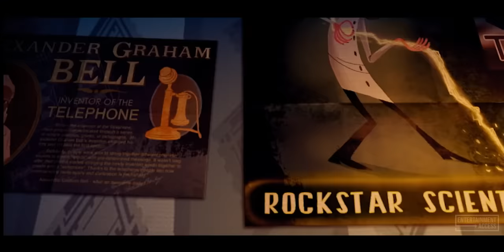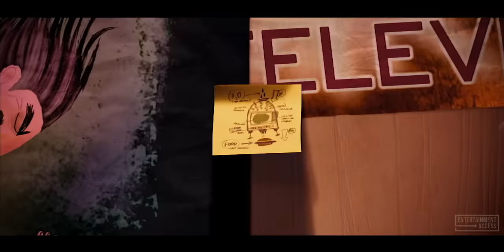CLOUDY WITH A CHANCE OF MEATBALLS - First 10 Minutes From The Movie (2009)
Watch the official first 10 minutes preview for Cloudy with a Chance of Meatballs, an animation movie starring Bill Hader and Anna Faris. Available now on Digital, Blu-Ray and DVD.

Inventor Flint Lockwood creates a machine that makes clouds rain food, enabling the down-and-out citizens of Chewandswallow to feed themselves. But when the falling food reaches gargantuan proportions, Flint must scramble to avert disaster. Can he regain control of the machine and put an end to the wild weather before the town is destroyed?